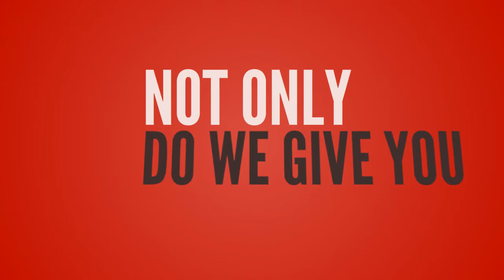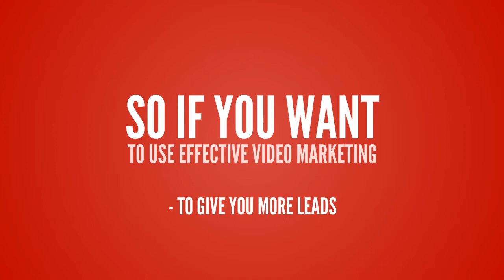Web Video Commercial BIZVIDUK 14 Video Web Commercial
Make web video commercial @ where we specialize in video production for commercials, web promotional video and video commercial for website engagement.

As more and more businesses realize that everything on the web is moving towards video, it is no wonder that business both big and small are looking to video marketing to grow website visitors, leads, sales and profit.

It seems as though everybody’s getting a website commercial because business are beginning to realise that  website visitors want to see a short video for a quick run-down/tour or demonstration on the services or products a business offers.

Unfortunately many a web video commercial falls short of the mark and produce no benefit at all because the producer failed to understand the target audience and what they really want.

Business video commercial proposal template videos are sold at sky high video commercial prices by unscrupulous a video commercial maker and a video commercial contract is signed and this ends up with the producer making the money instead of the business that hired them.

A good web video commercial should benefit both parties regardless of the video commercial cost.

Explainer Video : Qazko - 2D Web Commercial Kasra Design

A website commercial is the natural progression of the video age we have moved into as consumers have been conditioned to by the movies and television to receive their information in visual form.

Now when visitors come to your website they expect a quick run-down on your business or offer and if it is not there they will click away to your competitor who has a web video commercial.

When a potential customer or client visits your website is your marketing message being placed right in front of them in video format? Or must they read lots of text, delve further into your site or listen to a boring talking heads video to find your marketing message.

With a well-crafted web video commercial or promotional video ad, you are making it convenient, easy and simple for a potential customer or client to receive your marketing message while giving them a great impression of your product or service.

Let the power of video ads and website commercials boost your profit today to see how a web video commercial will help your business.